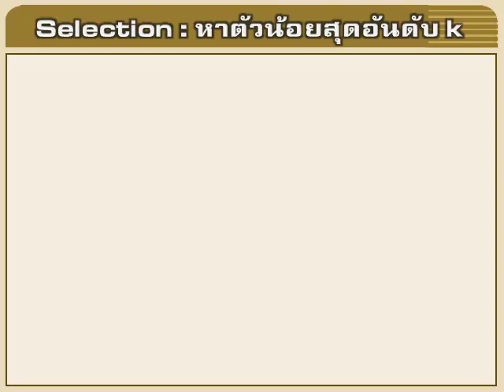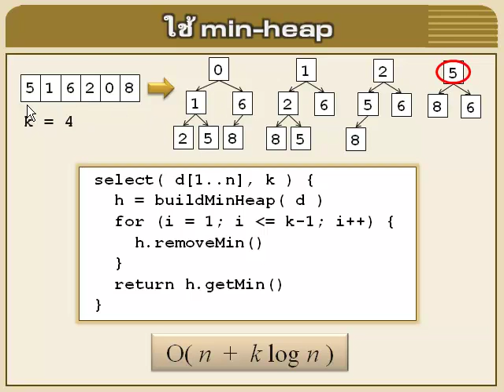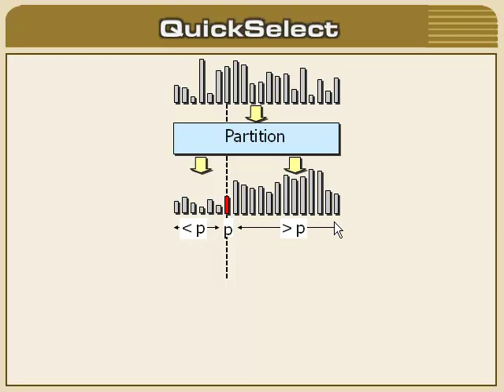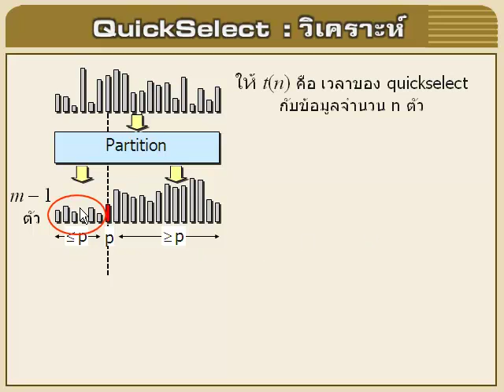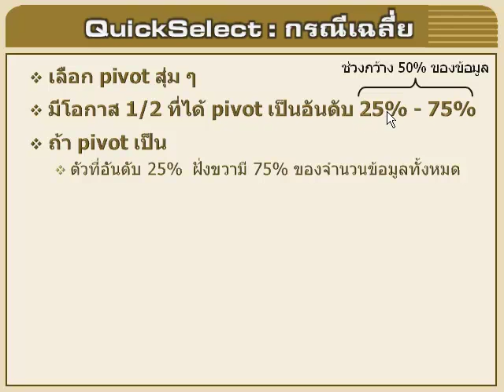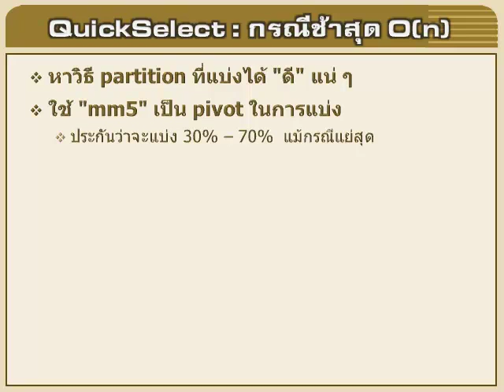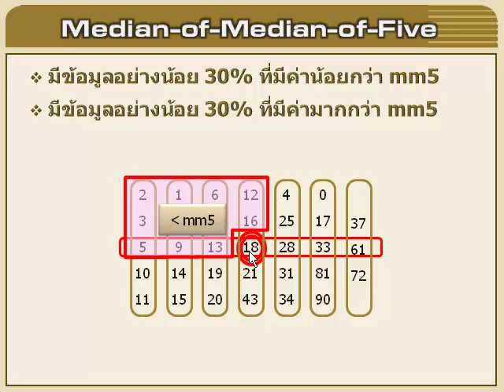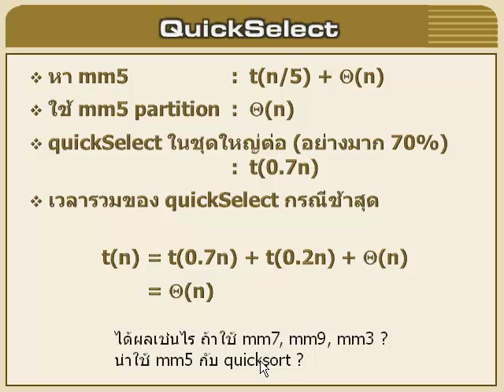อัลกอริทึม : 3.7 การแบ่งแยกและเอาชนะ - ตัวน้อยสุดอันดับ k